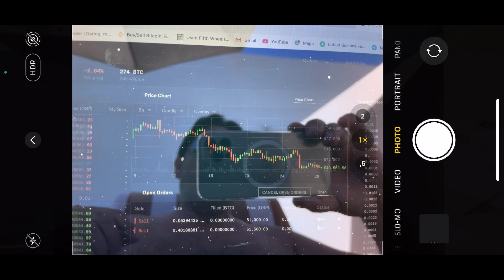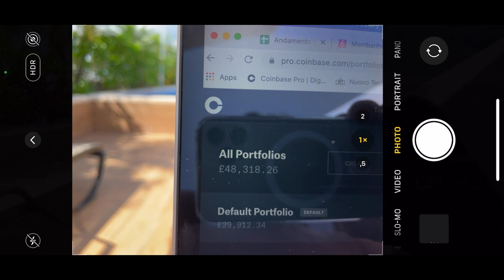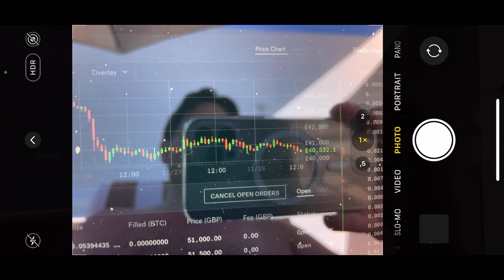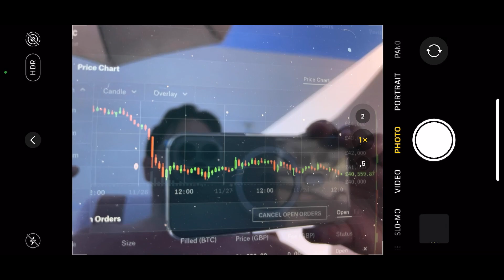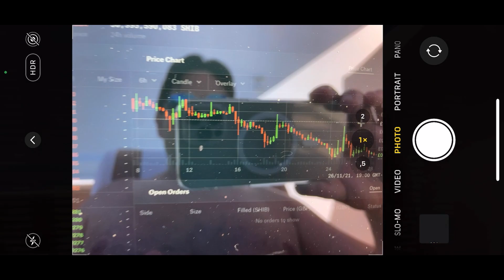NON SIATE SCHIAVI DEL TRADING . SIETE VOI CHE COMANDATE IL TRADING E NON VICEVERSA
ENTRA A FAR PARTE DELLA NOSTRA FAMIGLIA
ATTENZIONE: Se vuoi imparare a fare trading e seguire i miei video esclusivo puoi farlo a questo . Abbiamo realizzato una guida che spiega dalla A alla Z come comprare e vendere criptovalute su Binance, Coinbase e Coinbase pro. Ogni settimana rilasciamo nuovi video esclusivamente sulla piattaforma dove ci confrontiamo tutti i giorni con oltre 5000 utenti.

IMPORTANTE: L’attività svolta su questo canale non costituisce prestazione di servizi di investimento, né offerta al pubblico di prodotti finanziari, né servizio di consulenza finanziaria, né sollecitazione al pubblico risparmio o investimento. Bitcoin e le criptovalute sono prodotti ad alta volatilità e ad alto rischio. Investi solo quello che sei disposto a perdere.